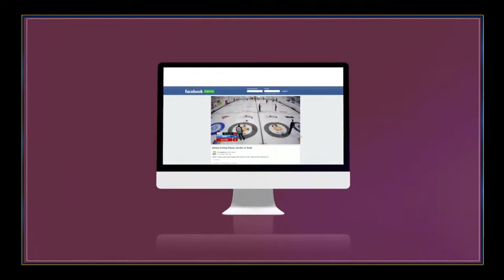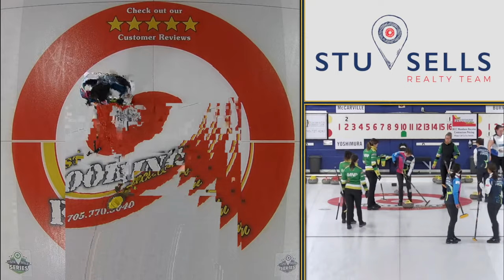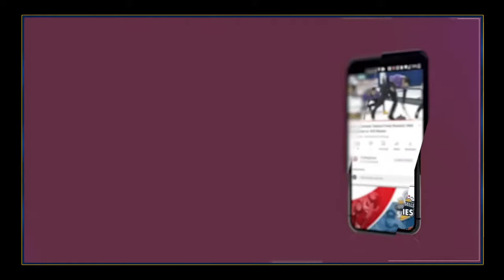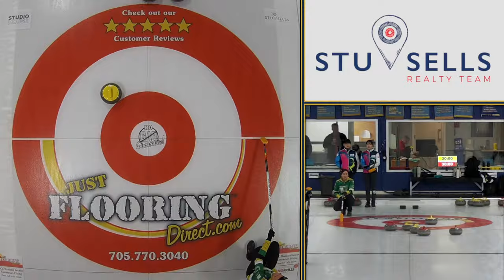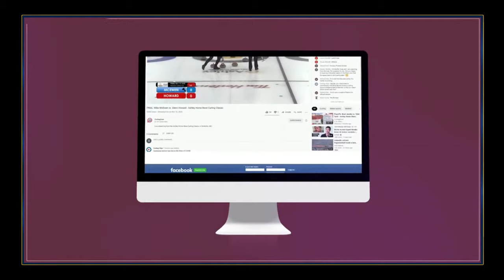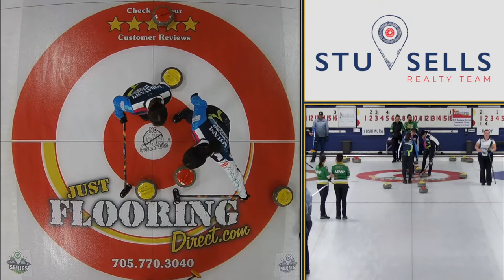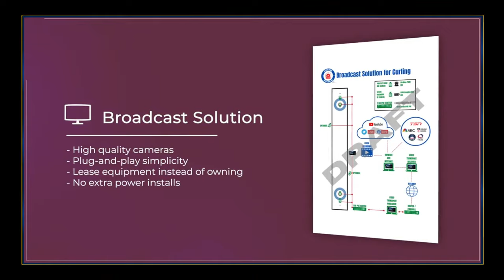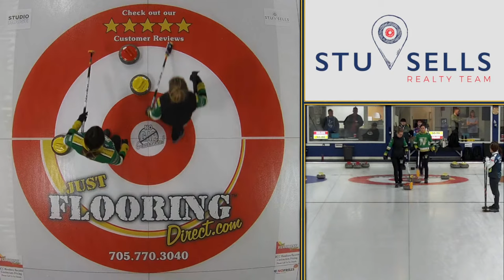Sayaka Yoshimura vs. Krista McCarville - Draw 16 - Stu Sells Tankard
Sayaka Yoshimura (#21) of Sapporo, Japan playing Krista McCarville (#39) of Thunder Bay, Northern Ontario in Draw 16 of the 2023 Stu Sells Tankard produced by Curling Stadium from October 6 to 9, 2023 and hosted by Barrie Curling Club in Barrie, Ontario. Canada. [Sheet 6]